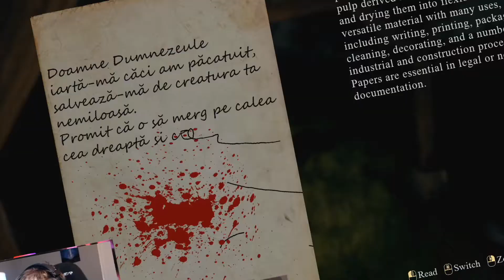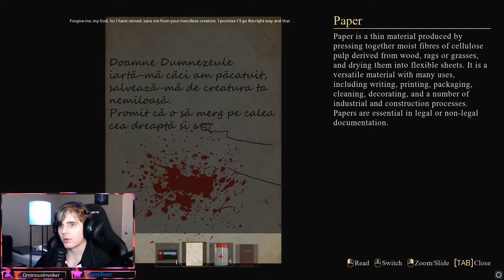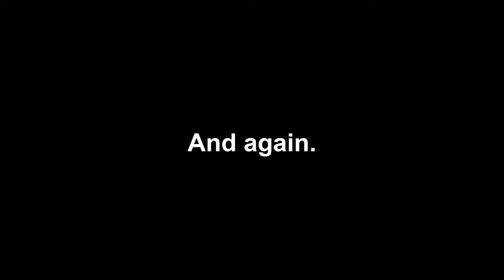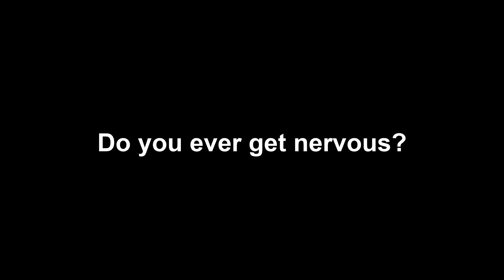I Met Who Lurks in the Forest...and He Knows You've Sinned | Tales From Hoia Baciu Forest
It's not safe to go alone